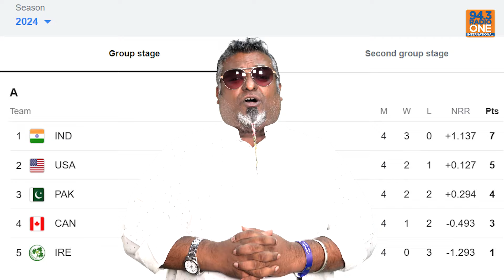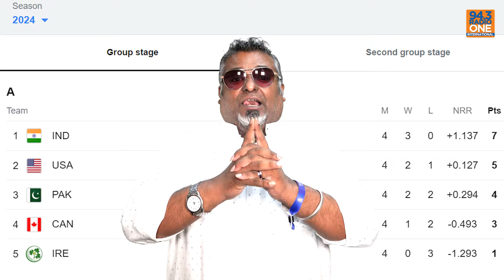Which Football Team Will Win The Euro 2024 Cup? | The Locker Room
On this episode of the Locker Room, RJ Pijosh covers the ongoing T-20 tournament that's happening in the US of A & the West Indies. He talks about Team India's qualification to the Super 8's stage of this tournament.

Staying with cricket, he also gives us some insights about the Indian cricket women's team with regards to the cricket ODI series against South Africa.

Last but not the least, RJ Pijosh covers the biggest football fiesta happening in Europe right now, where the top 24 teams are competing to be crowned as the Champions of Europe 2024.

Do watch the episode and share it with your sporting buddies.